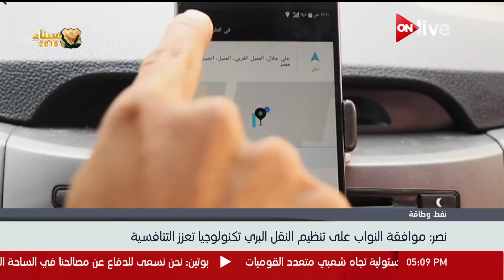سحر نصر: موافقة النواب علي تنظيم النقل البري تكنولوجيا تعزز التنافسية